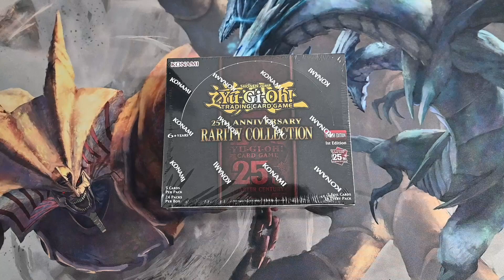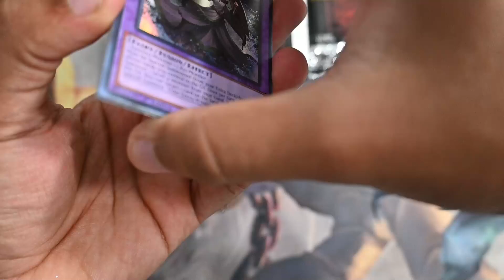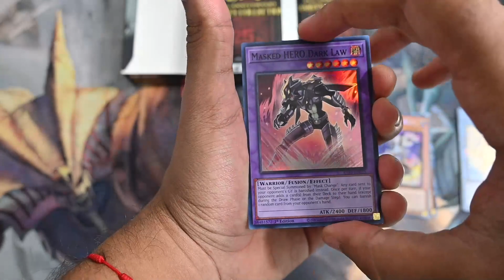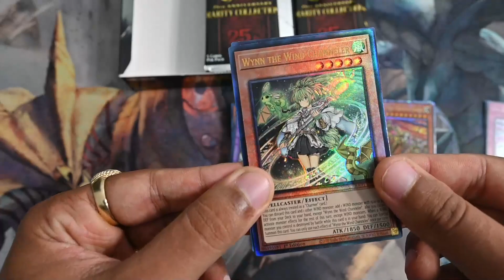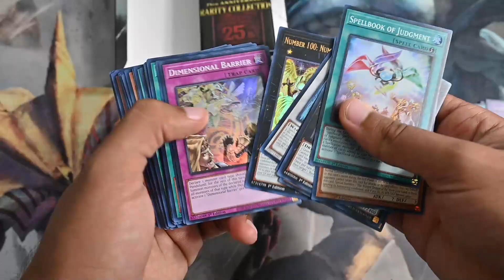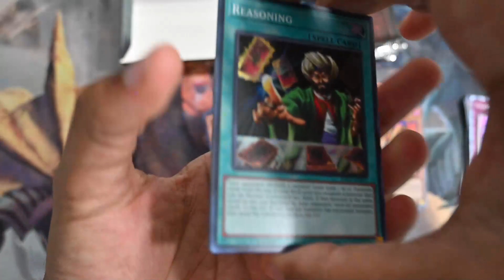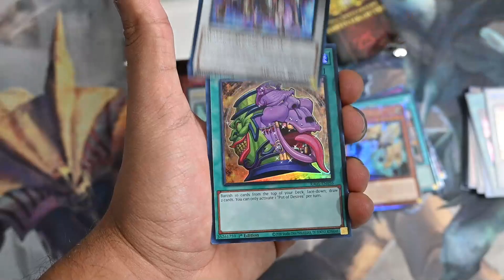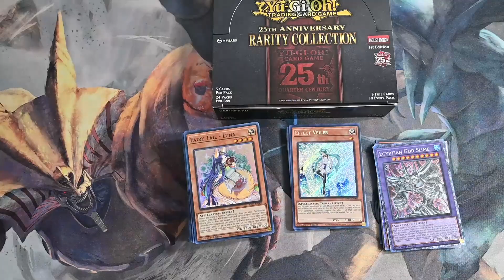Yu-Gi-Oh! Apertura y Analisis de la 25th Anniversary Rarity Collection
Hola a todos, ya estamos de vuelta con una nueva super apertura que se que les gustara mucho, mas abajo como siempre les comparto las redes del canal. Les encargo su poderoso like y sub para que no se pierdan todas las actualizaciones que se vienen.